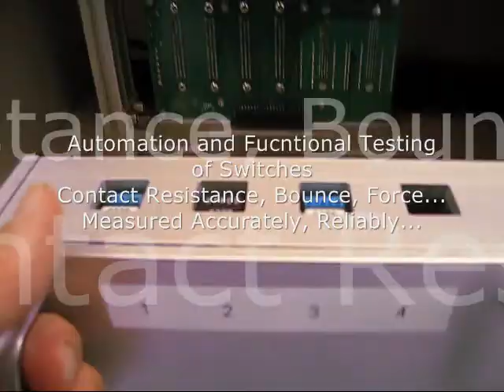Universal Switch Tester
Bench-Top Configuration
The whole test system can be fit onto a test bench and as such any test lab can accommodate the system.

PXI-Based Data Acquisition
For this project we use the PXI-based data acquisition and controls. This is a robust platform that will be supported for a long time in the future.

Custom Electronics
The switches connect to the data acquisition through our custom electronics. This makes the design of the system compact and easy to maintain. Less wiring clutter, less electrical noise means better performance.

Modern and Compact Test Chamber
The test chamber is enclosed and as such no dust can enter. It also allows for safe operation of the system.

Custom Test Fixture and Interface PODs
Different switch sizes with different number of poles can be accommodated. The compact and modular format allows for different switches to be tested via a POD module.

Software
We have used our test executive "FocusOnTest" to run the various test sequences. Our software is based on LabVIEW and adds a layer of sequence execution.

Self Calibration
A feature in software allows for self calibration through a golden unit. This results in very accurate measurement of contact resistance in the milli ohm range.

Documentation
The system comes with a set of documents which includes: user's manual, wiring diagram, all open source software (test scripts), commandset help.

Warranty and Support
Various options are available for ongoing support so your production can continue with maximum up time.